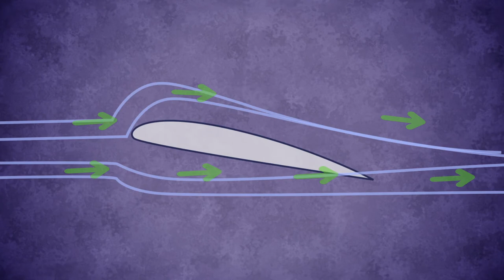Drone Launch Academy - FAA Part 107 Drone Exam Prep Course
Pass the FAA's Part 107 Drone Pilot knowledge exam with Drone Launch Academy!  Drone Launch Academy is a premier drone pilot training school that gives students knowledge and tools they need in order to become safe and effective drone operators.  Get started today!